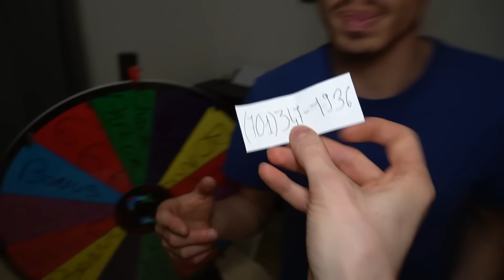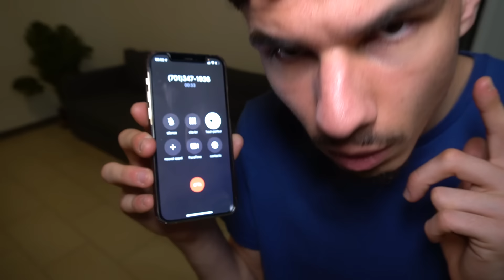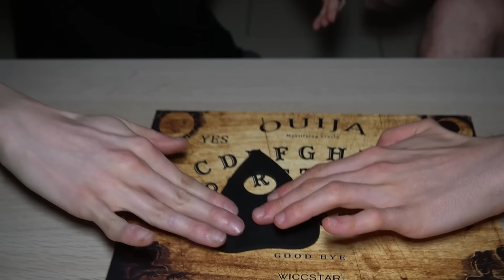NE JAMAIS TOURNER LA ROUE DE L'HORREUR À 3H DU MATIN ! (ça tourne mal…)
• NE JAMAIS TOURNER LA ROUE DE L'HORREUR À 3H DU MATIN !